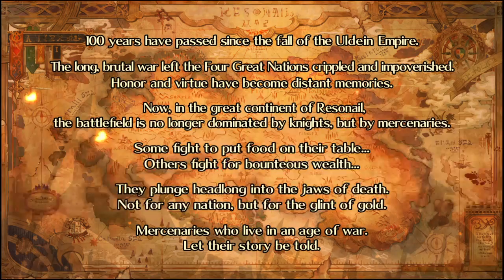Grand Kingdom PS4 : Gameplay